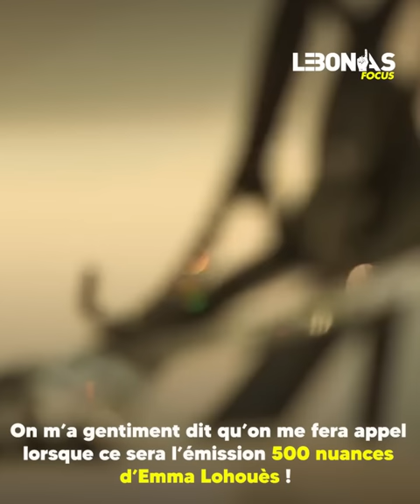VOICI POURQUOI EMMA LOHOUÈS PRESENTE THE BACHELOR AFRIQUE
Qui est même l'heureux célibataire de la première saison de The Bachelor qui débaque pour la première fois en Afrique Francophone le 15 Octobre sur Canal+ Pop @canal + Afrique ? Cette question vaut autant que celle du choix de l'influenceuse Emma Lohoues comme host de cette émission, qui met 20 belles jeunes femmes africaines décidées à séduire un homme qui recherche la femme de sa vie. Ce numéro tout particulier de LeBonAsFocus s'est lancé sur le chamin de plusieurs questionnements concernant la femme et l'homme d'aujourd'hui.